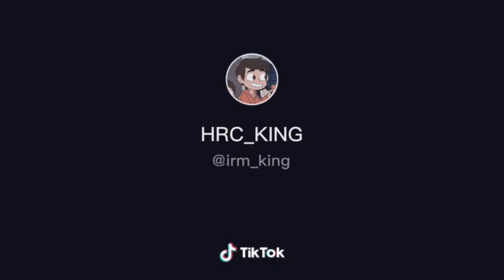Anime edit tik tok #2